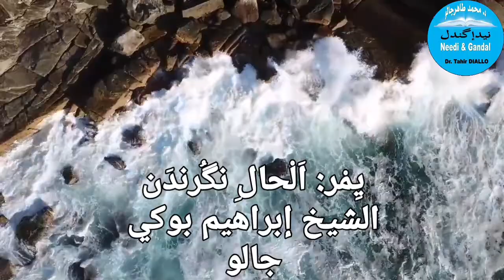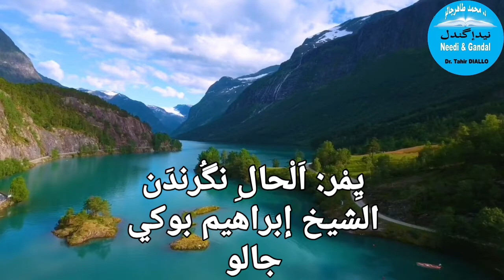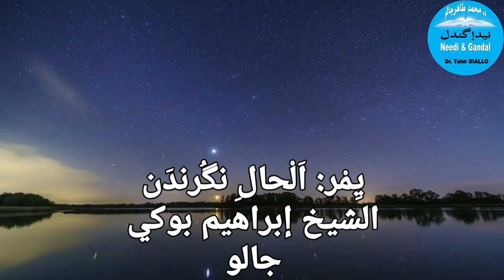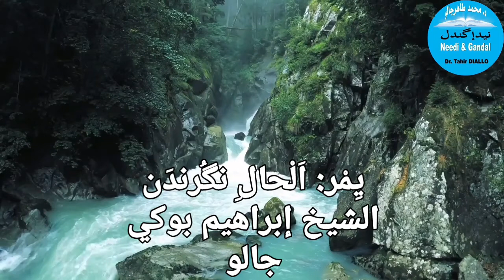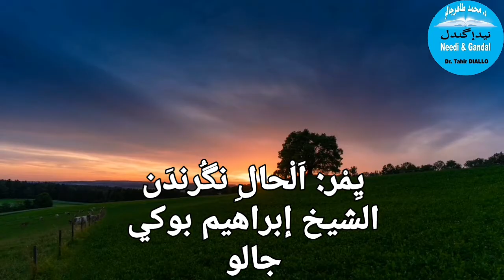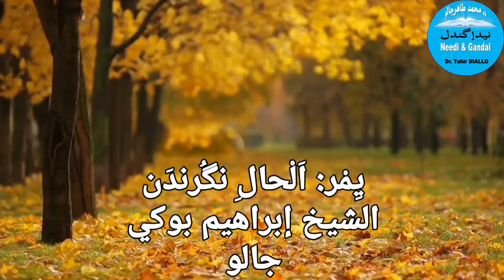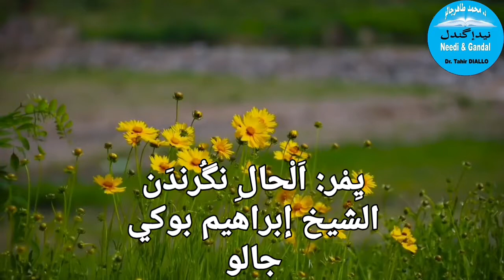Poem About Affairs of Life by Sh Ibrahim Boke Diallo